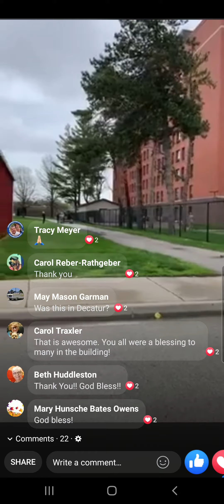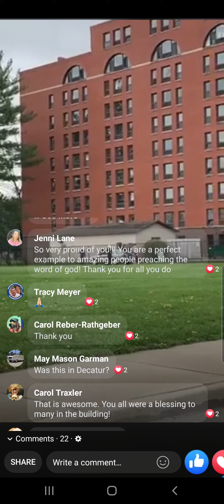Park Glen Covid 2020 Resurrection Service Taylorville, Illinois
The residents were quarantined do to several testing positive. The residents received a very special message by Jeremy Rhodes and songs song by Jacob Burse. May God bless you